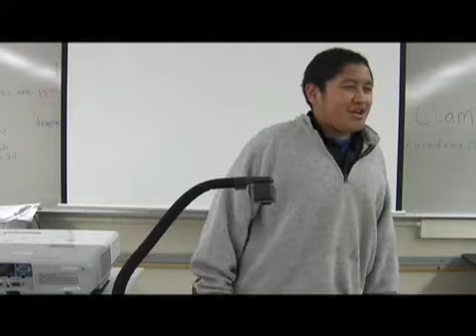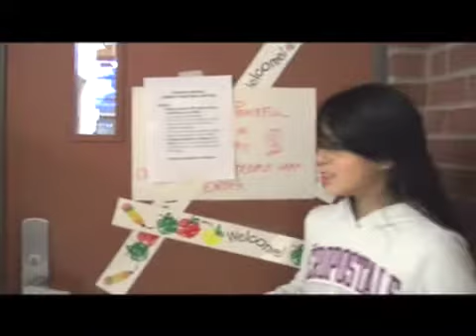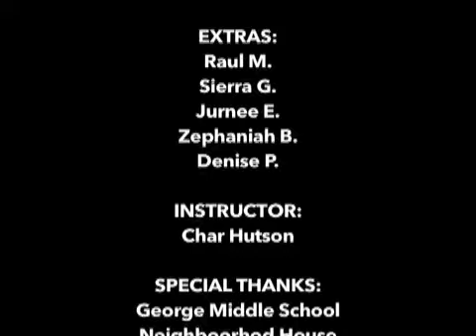The Heartbreaker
George Middle School students who attended SUN School produced this short film through Perception Youth Media (PYM)